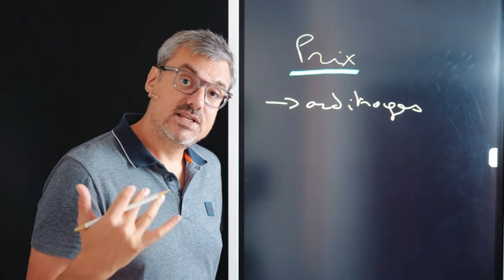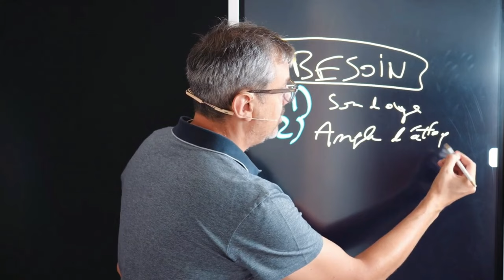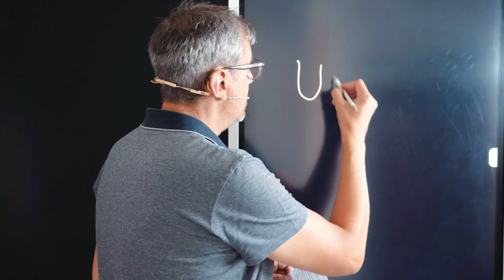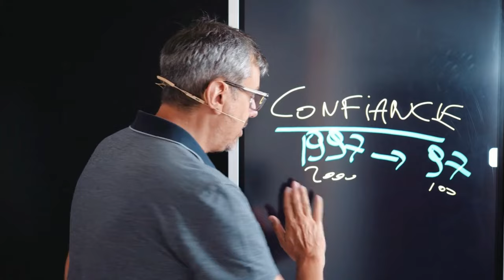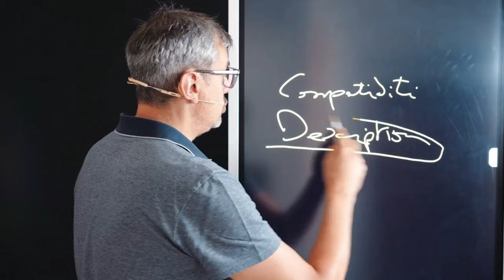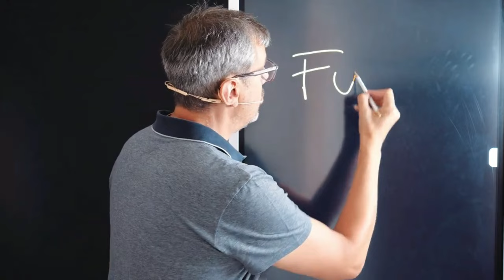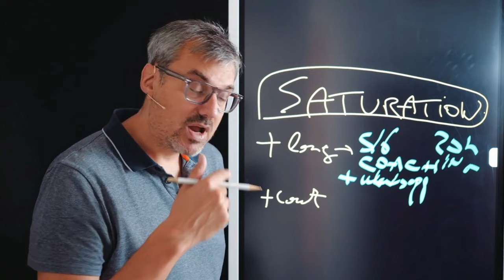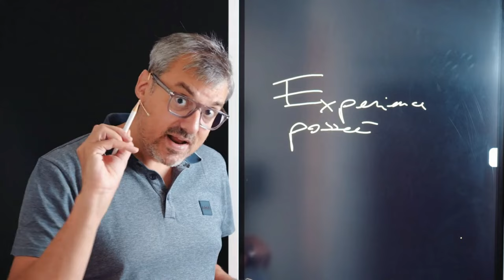10 objections à l'achat et comment y répondre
Téléchargez le modèle de FAQ à recopier, c'est ici (ressource n°3)

S'inscrire à la newsletter et recevoir votre guide copywriting sur les titres et votre formation sur le copywriting

Dans cette vidéo, je liste les principales objections à l'achat et comment les lever.